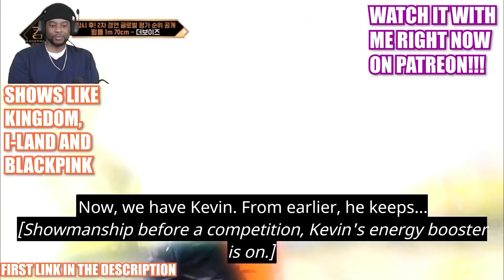ENHYPEN (엔하이픈) 'Tamed-Dashed' Official MV REACTION!!! COMEBACK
Check out my reaction to ENHYPEN (엔하이픈) 'Tamed-Dashed' Official MV REACTION!!! COMEBACK SHOW 'DIMENSION : DILEMMA'